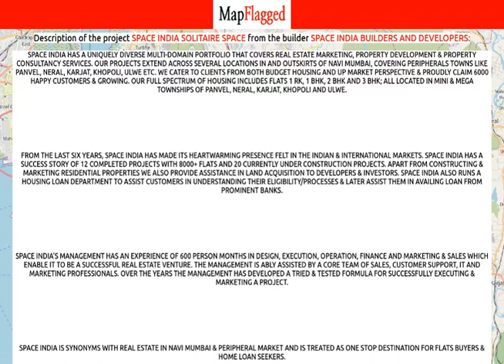Navi Mumbai | Space India Solitaire Space:Space India Builders And Developers:Panvel | MapFlagged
📚 Video Chapters:
0:00 Project Introduction
0:10 Project Price
0:25 Project Name
0:15 Project Address
0:20 Project Description
0:30 Project Amenities
0:35 Project Builder Description
0:40 Project Key Places
0:45 Subscribe to MapFlagged!

📣 Following is the detail of Space India Solitaire Space, a project by Space India Builders And Developers:
Space India has a uniquely diverse multi-domain portfolio that covers real estate marketing, property development & property consultancy services. Our projects extend across several locations in and outskirts of Navi Mumbai, covering peripherals towns like Panvel, Neral, Karjat, Khopoli, Ulwe etc. We cater to clients from both budget housing and up market perspective & proudly claim 6000 happy customers & growing. Our full spectrum of housing includes flats 1 RK, 1 BHK, 2 BHK and 3 BHK; all located in mini & mega townships of Panvel, Neral, Karjat, Khopoli and Ulwe.

From the last six years, Space India has made its heartwarming presence felt in the Indian & International markets. Space India has a success story of 12 completed projects with 8000+ flats and 20 currently under construction projects. Apart from constructing & marketing residential properties we also provide assistance in land acquisition to developers & investors. Space India also runs a housing loan department to assist customers in understanding their eligibility/processes & later assist them in availing loan from prominent banks.

Space India’s Management has an experience of 600 person months in Design, Execution, Operation, Finance and Marketing & Sales which enable it to be a successful real estate venture. The management is ably assisted by a core team of sales, customer support, IT and marketing professionals. Over the years the management has developed a tried & tested formula for successfully executing & marketing a project.

Space India is synonyms with real estate in Navi Mumbai & peripheral market and is treated as one stop destination for flats buyers & home loan seekers.

💰 Space India Solitaire Space : Panvel, Navi Mumbai, India with the price structure:
1 BHK at 28.07L-30.63L having area 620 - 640 sq.ft

🏥 Nearest Hospitals to this Project:
Yash Hospital
Preetam Hospital
Gramin Hospital
Sahastrabuddhe Hospital
Laxmi Charitable Trust Hospital

✒️ Nearest Schools to this Project:
Vedic Tree Pre School
Ed Gruh Public School
Z P School Bhingari
Rejoice International
Dolphin Kids

🍕 Nearest Restaurants to this Project:
Jonty Chinese Corner
Nilesh Dhaba
Sanvi Chinese
The Bucklist Pizza
Bombay Burger

🚃 Nearest Train Stations to this Project:
Somtne Railway Station
Mansarover
Chikle Railway Station
Panvel Railway Station
Mansarovar Railway Station

🏬 Nearest Shopping Malls to this Project:
Navratn Jewellers
Wit Shop
JK Park Co op Housing Society
K Mall
Classic

🌼 Nearest Parks to this Project:
Panvel Balodyan
Hutatma Smarak Udyan
Mahatma Gandhi Udyan
Midal Class Garden
Municipal Garden

🎥 Nearest Movie Theaters to this Project:
Nova Cinemas
PVR Cinema
Miraj Cinema
Dreamz Corner

☕ Nearest Cafes to this Project:
The Faccine Cafe
Coconut Leaf
Zeniz the Cafe Shop
Sundaram Cafe Bar
Cafe Creme

🏢 Nearest Stores to this Project:
Swadeshi Aata Shop
Kiran Matching Center
Naman Telecom
Prince Home Appliances and Steel Centre
Tripurari Enterprises

➕ Nearest Doctors to this Project:
Doctor on Call Home Visit
Dr. Pawal Polyclinic
Homeopathic Clinic
Oracare Dental Clinic
Dr. Kiran Naik Clinic